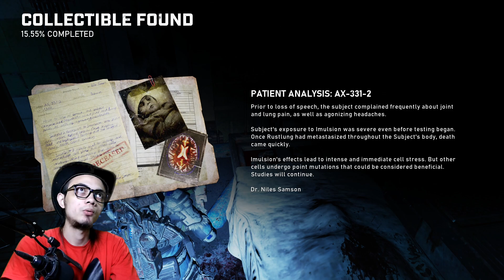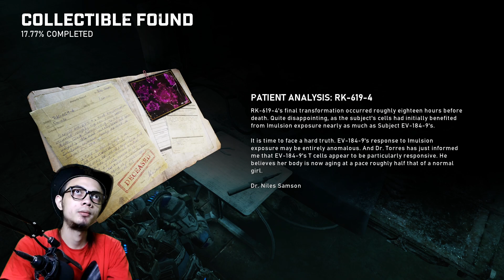Gears 5 Penyelamatan Laboratorium Gagal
Gears 5
Gears 5 indonesia

Ooh hello kembali lagi bersama saya di channel Raja Game Pemersatu Bangsa.
Kali ini saya akan bermain game gears 5 part 7
mari kita langsung saksikan saja.

Follow juga facebook fanspage kami.